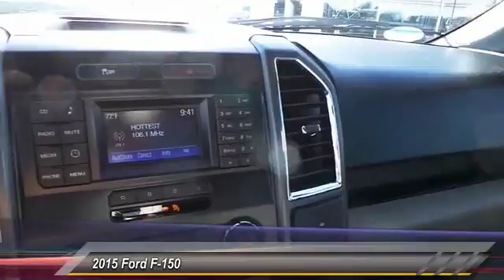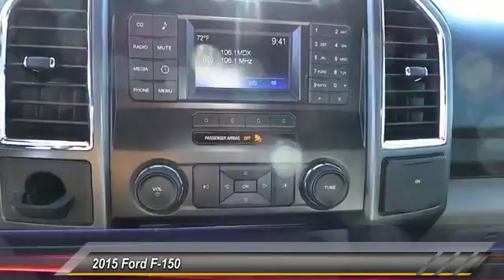2015 Ford F-150 San Angelo TX G17718B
2015 Ford F-150 2WD SuperCrew 145 XLT

NOTITLE